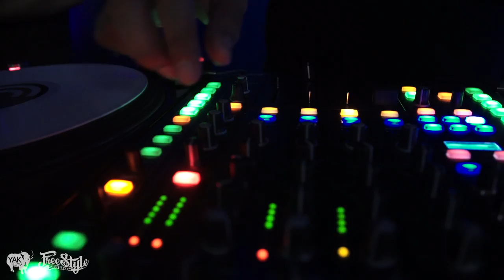Freestyle Session NYC 2015 | UDEF x Silverback x YAK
Music "Sparta" By Whales Weep Beat

Shoutout to the winners who we will see in the finals in California:

Additional angle available thanks to Kien Quan Photography